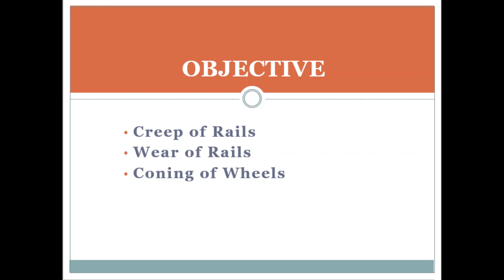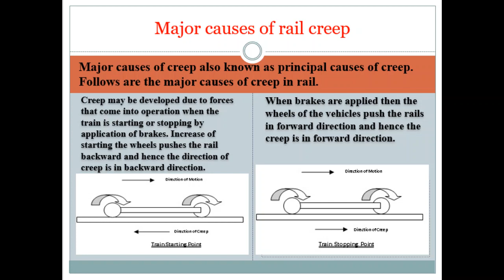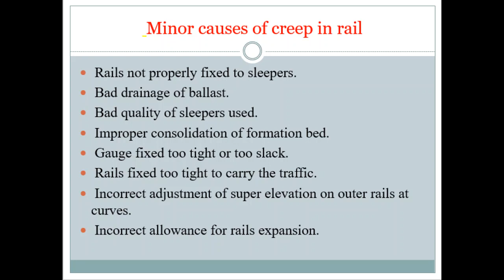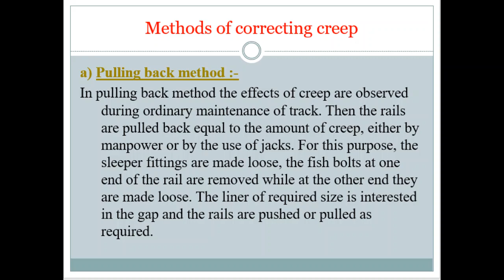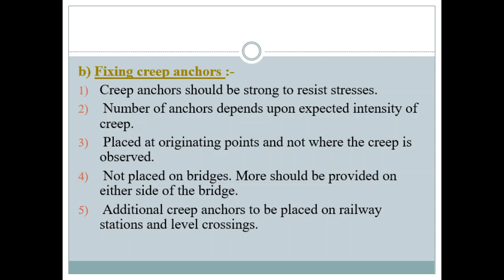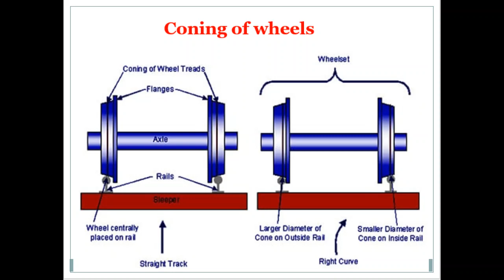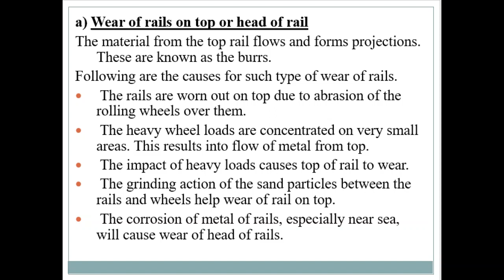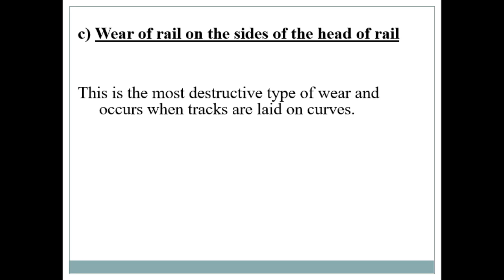Railway Part 4